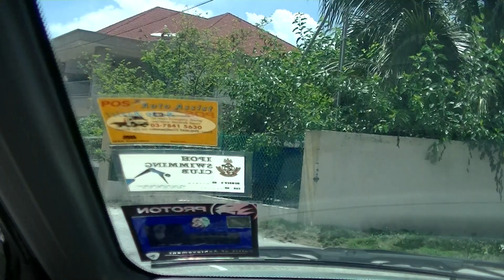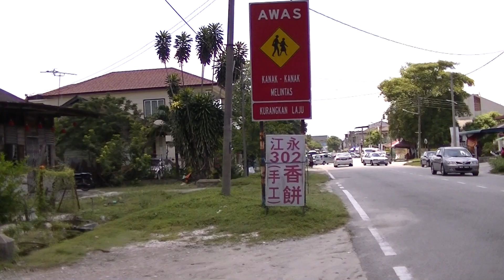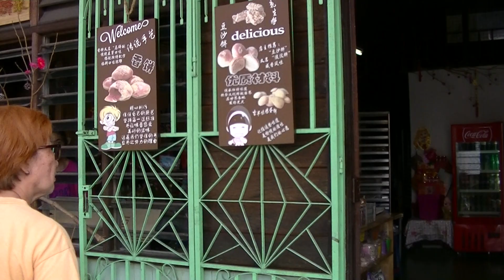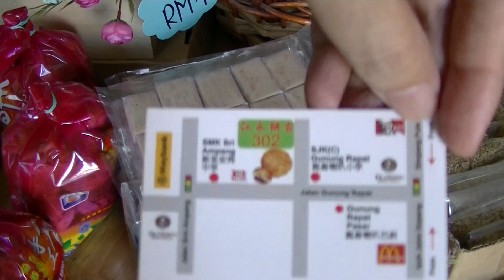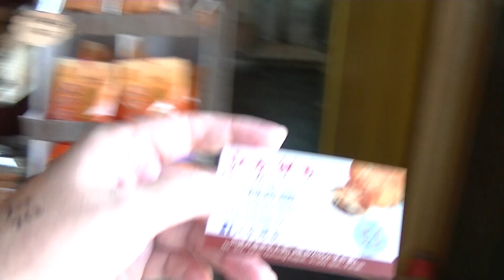302 Chang Weng Fragrant Biscuits, Gunung Rapat, 8 Mar 2018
Gunung Rapat Day Trip, 8 Mar 2018

302 heong peah 302江永香饼

Address: 302, Jalan Gunung Rapat, Taman Rapat Setia, 31350 Ipoh, Perak

0:10, 6:00, 12:00, 18:00, 24:00, 30:00, 36:00, 42:00, 48:00, 54:00, 1:00:00, 1:06:00, 1:12:00, 1:18:00, 1:24:00, 1:30:00, 1:36:00, 1:42:00, 1:48:00, 1:54:00, 2:00:00, 2:06:00, 2:12:00, 2:18:00, 2:24:00, 2:30:00, 2:36:00, 2:42:00, 2:48:00, 2:54:00, 3:00:00

💕Stabil💕 - has been stabilized using youtube editor
♪ Music Used♫ ♬

性NSFW别
► = to